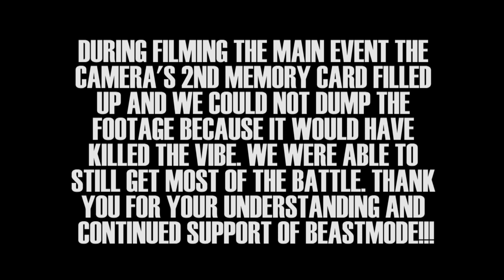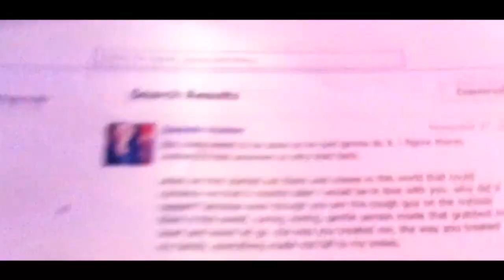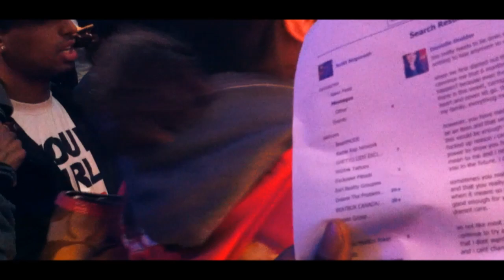BEASTMODE - DOUMZ & SCAR - BRO vs REDOUT & HEARTLESS ($1,000) - Rap Battle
BeastMODE Presents: DOUMZ & SCAR - BRO vs REDOUT & HEARTLESS Hosted By RAW BLOW.